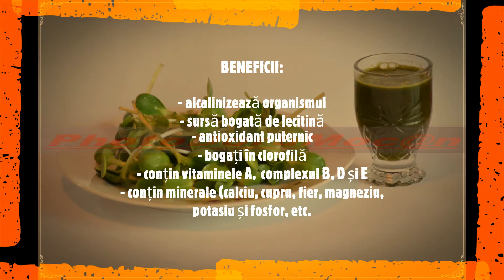Vlastarii de floarea soarelui. Un super-aliment!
Vlastarii de floarea soarelui sunt un aliment cu proprietati miraculoase in mentinerea unei sanatati de fier, Un super-aliment care poate fi produs de oricine doreste . Foarte simplu si rapid!